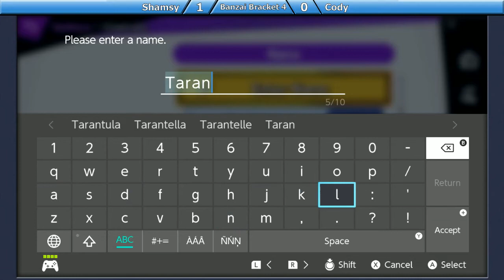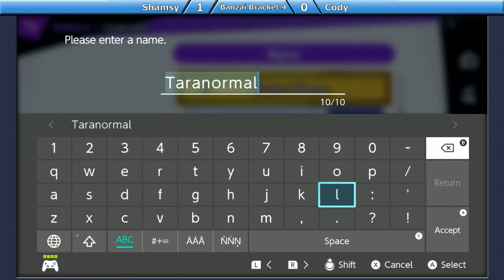Ultimate [2019-10-19] - Shamsy (Cloud) vs Cody (Sonic, Link) Quarters